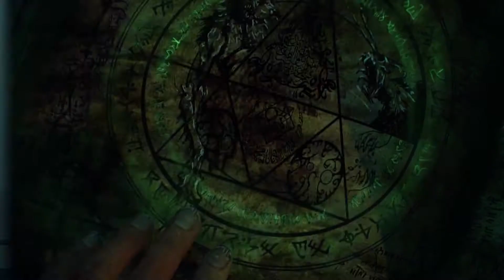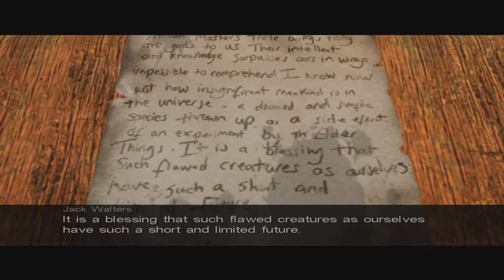Call of Cthulhu | Welcome To Darkwater | NEW INFORMATION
Call of Cthulhu follows Edward Pierce, a private detective in an existential crisis. As the Boston of 1924 doesn't provide him with any cases, the war veteran flees into consuming alcohol and pills. However, there is a glimmer of hope when a mysterious case one day lands on his desk. The detective is asked to solve the death of the Hawkins family, who mysteriously died in a fire. As the only clue is a strange picture painted by the supposedly crazy mother shortly before her death, Edward has to set out to Darkwater Island near Boston, Massachusetts to find out more about the matter and discovers the impending revival of the Great Old One Cthulhu.